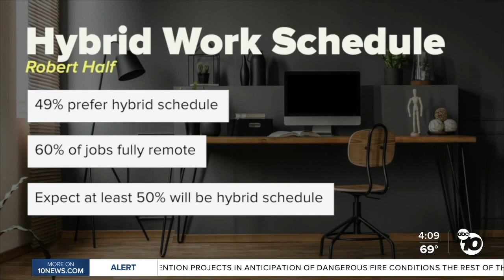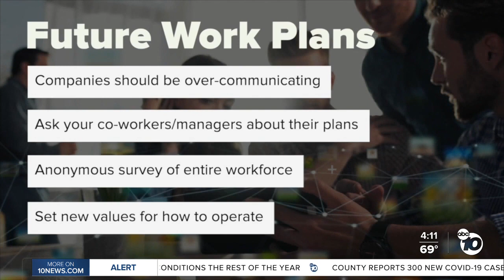ABC 10News at 4pm Top Stories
News headlines for Friday, April 9, 2021 from ABC 10News